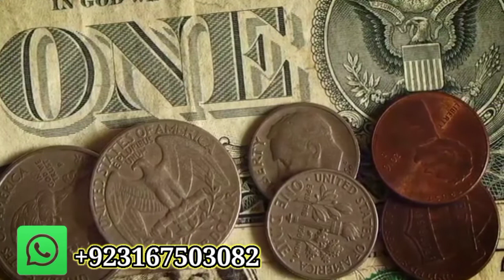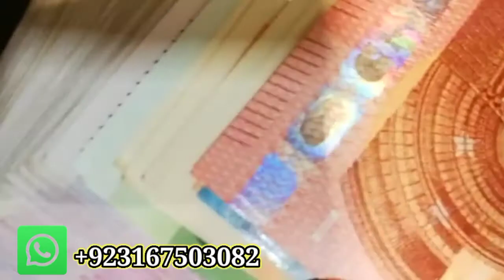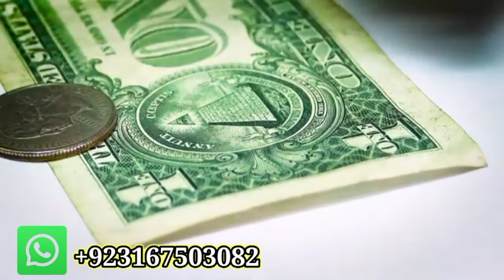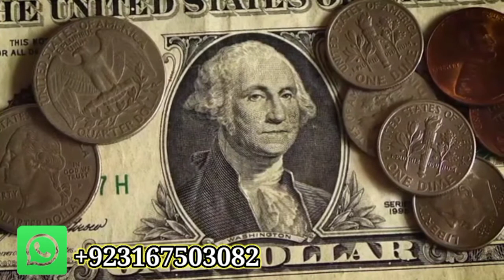Tilismati Note wala Amal | Urdu in Hindi |Tilismati note banane ka Tarika ,Jadu wla Note ka Amal